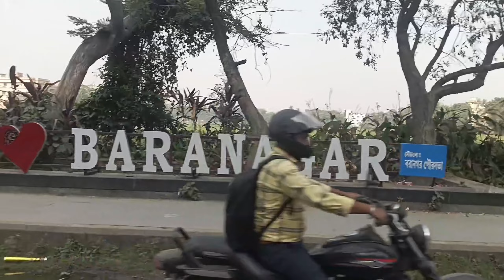The view of lake ville..🤗✨so watch it now..☺️